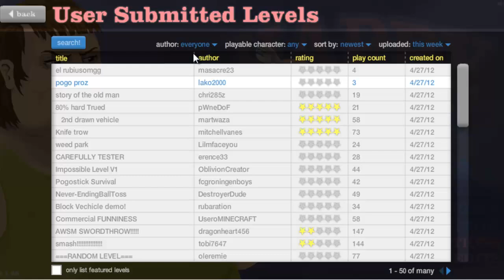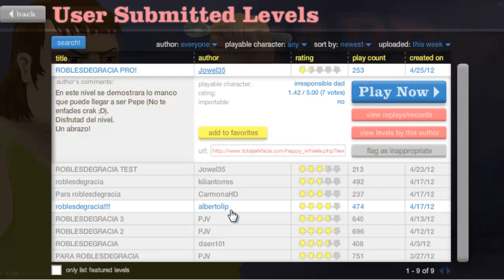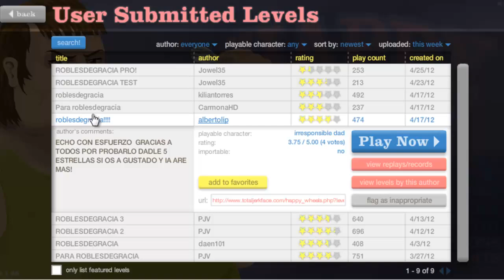Happy Wheels! Ruedas y a lo loko! Cap.7 - Pepe se estresa!!